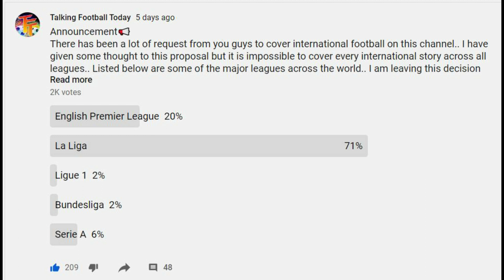Robin Singh to East Bengal or Kerala Blasters💥টাকা ছাড়া কিছুই বুঝতে চাইছেন না Vlaskis❌ISL Daily News